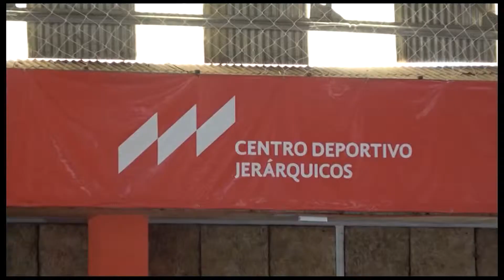Conocemos a el Centro Deportivo de Jerárquicos - F5 01 04 19